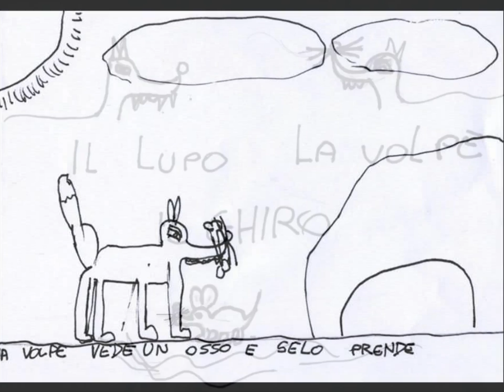il lupo e il ghiro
Favola autocostruita con bambino di 1° media
musiche di jamendo ( free ) testi e immagini inventati.